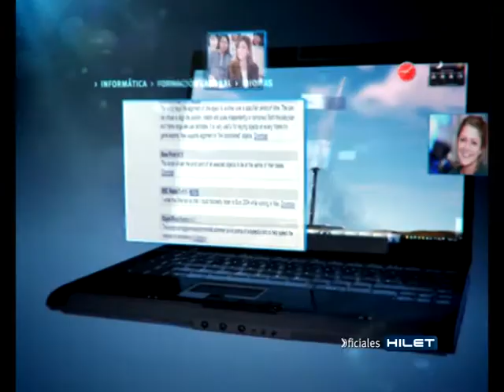Carreras y cursos en el Instituto Hilet